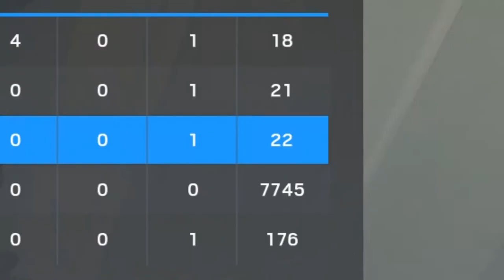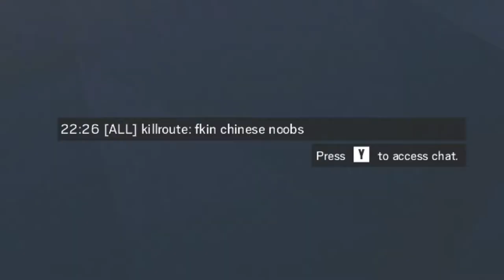Maen ampe kena mental (Rainbow Six Siege)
Widih, maen R6S lagi, ya gak?

Audionautix - Heavy Action

Koji Kondo - Underwater Theme - Super Mario World
Hirokazu Tanaka, Ryoji Yoshitomi, and Kazumi Totaka - BGM 1 - Mario Paint